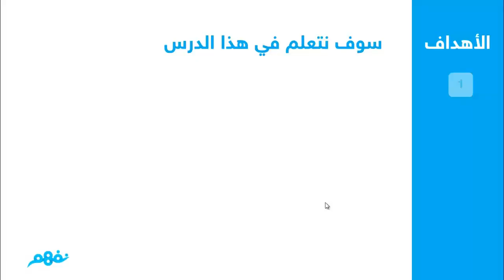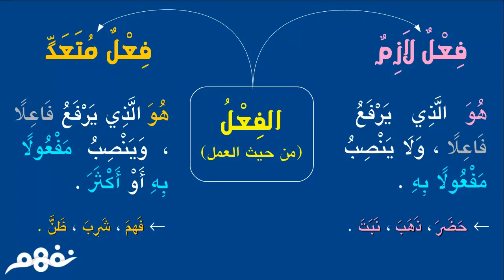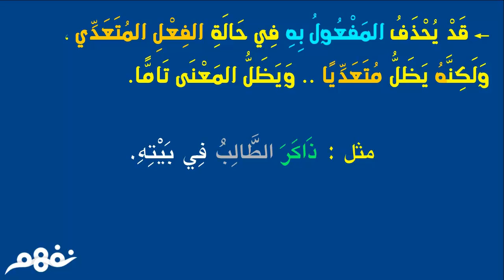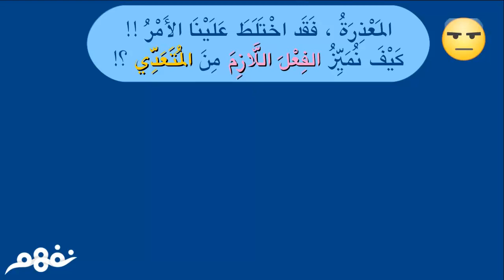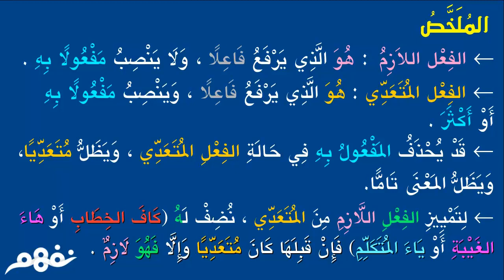الفعل اللازم والفعل المتعدي | اللغة العربية | للصف الأول الإعدادي | الترم الأول | نفهم